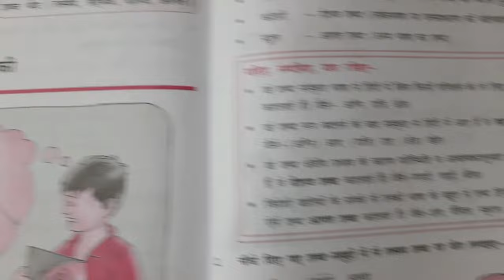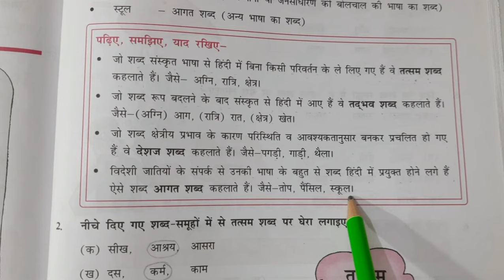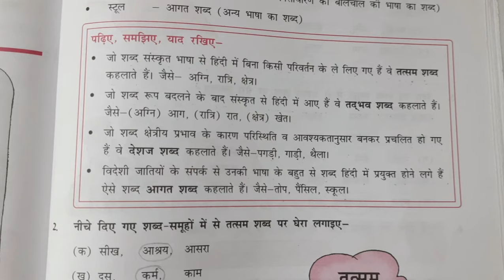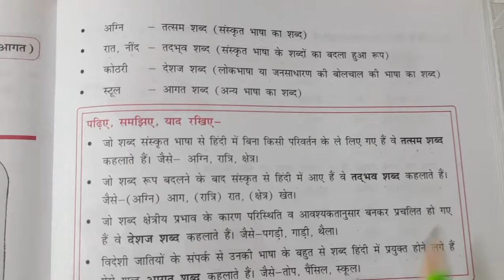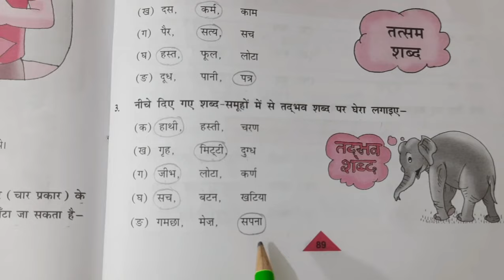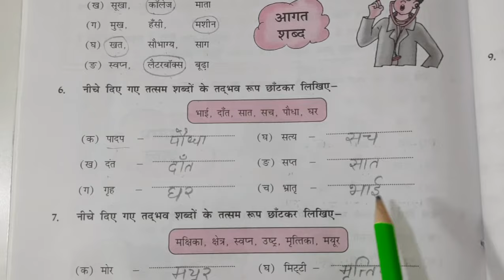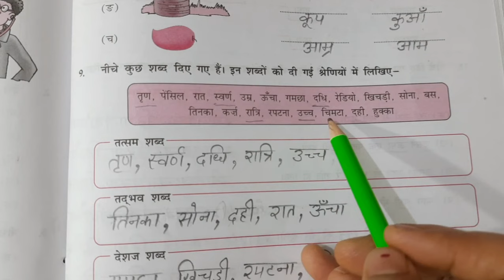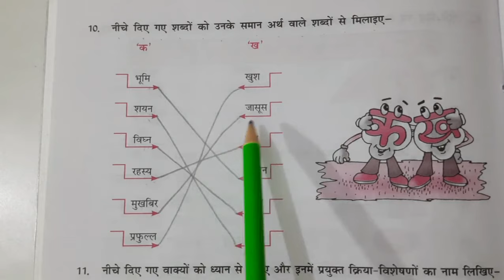DAV CLASS 7 HINDI ABHYAS SAGAR CHAPTER 17 KAKI | BY EDUMAGNET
DAV CLASS 7 SANSKRIT DAV CLASS 7 HINDI ABHYAS SAGAR CHAPTER 17 KAKI | BY EDUMAGNET CHAPTERS ko